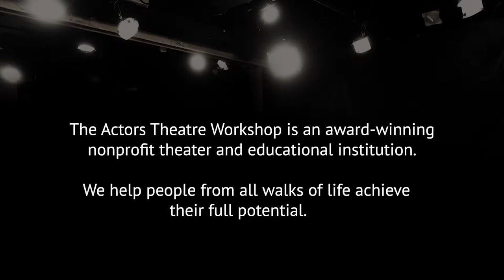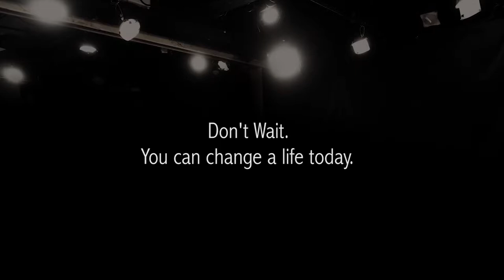1 ATW Overview